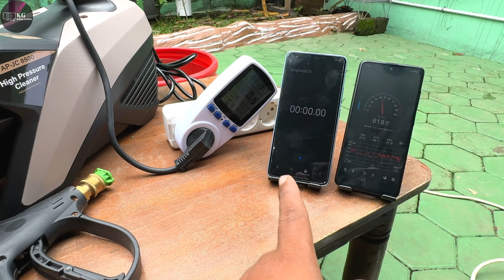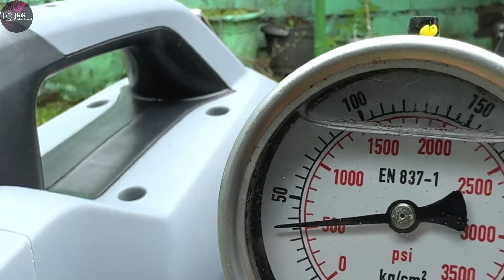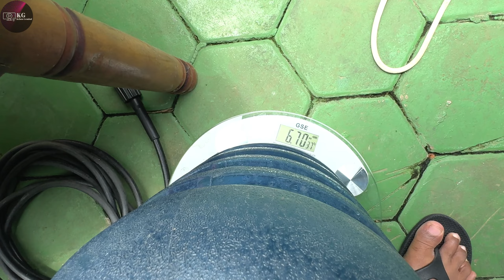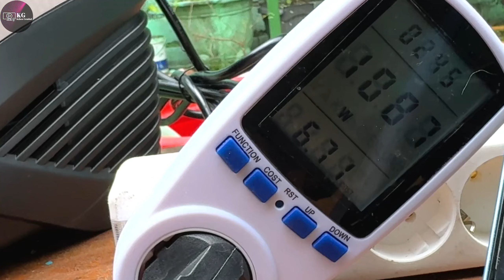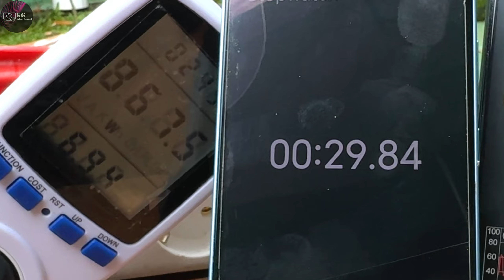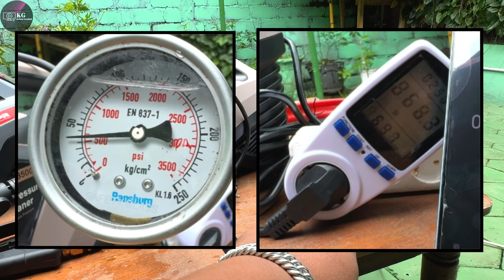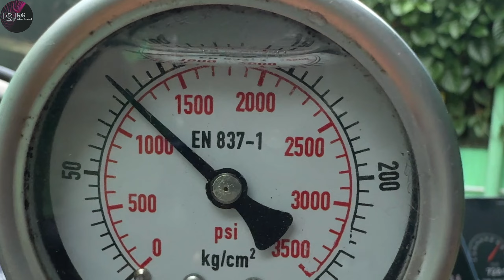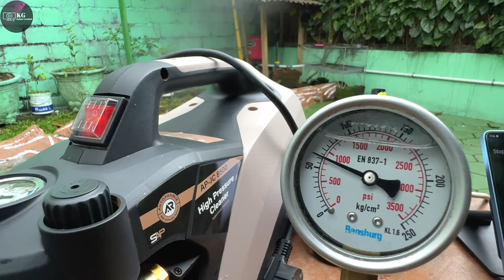AWAS jangan salah pilih - Review Performa Jet Cleaner APR VS Jet Cleaner AUTOPRAMIE